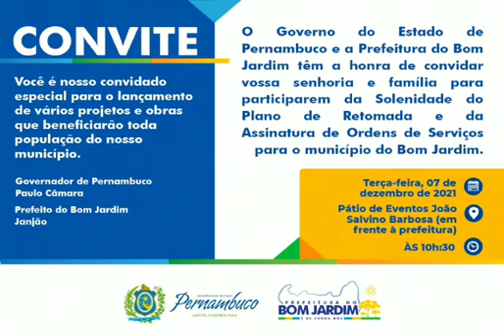Visita do Governador Paulo Câmara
Várias obras que serão realizadas em nosso município terão as ordens de serviço assinadas nesta terça-feira, 07 de dezembro.
E você, bonjardinense, é nosso convidado a se fazer presente nesta solenidade que contará com presença do Governador do Estado de Pernambuco, Paulo Câmara.

Iniciaremos a programação às 10h30, no Pátio de Eventos João Salvino Barbosa (em frente à prefeitura), e contamos com sua presença no lançamento de vários projetos e obras que beneficiarão toda população do nosso município.